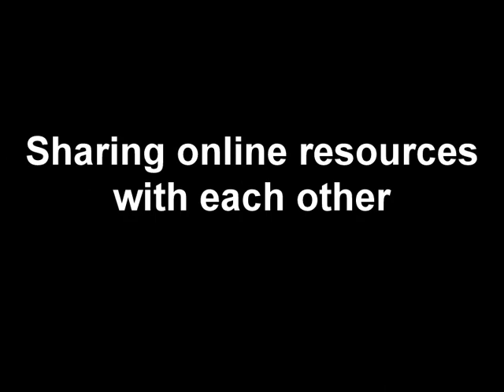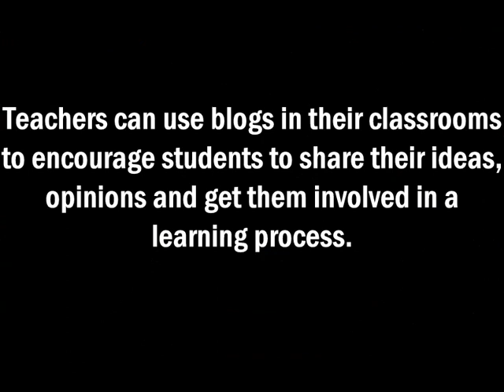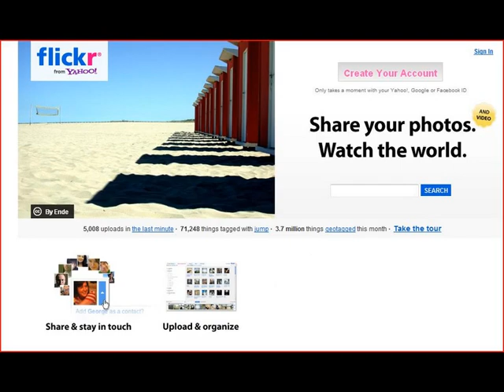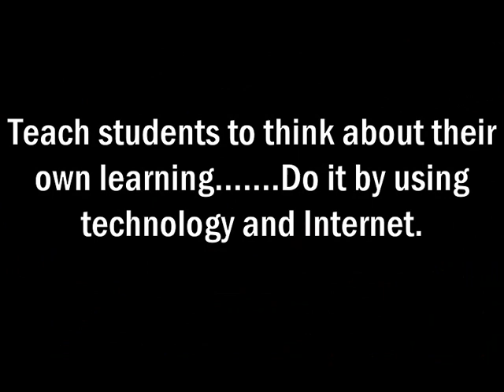Use of Internet in Education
This video gives information about using internet in the education